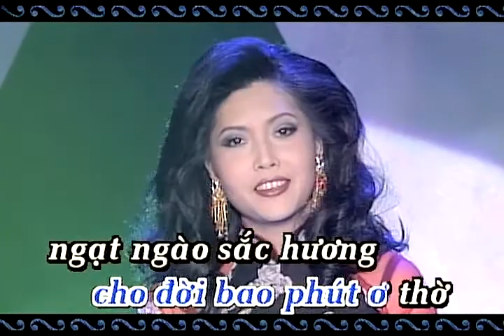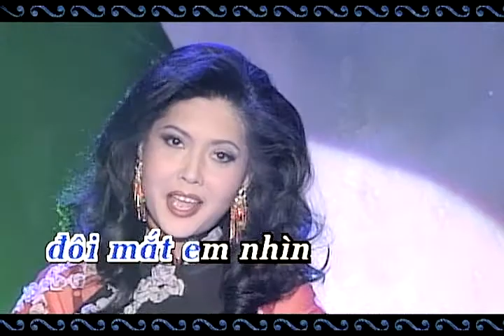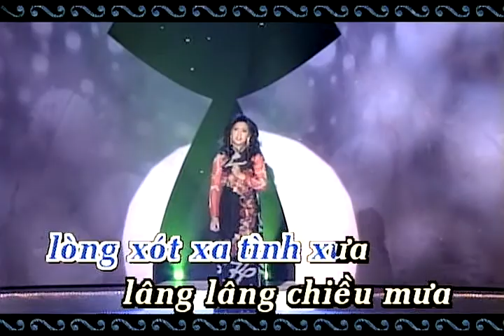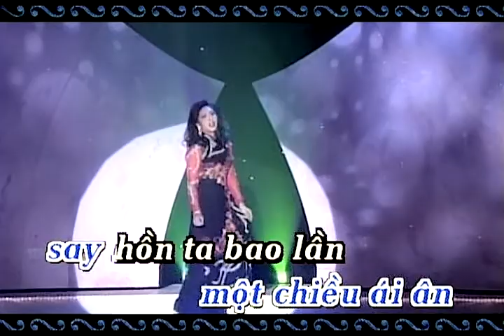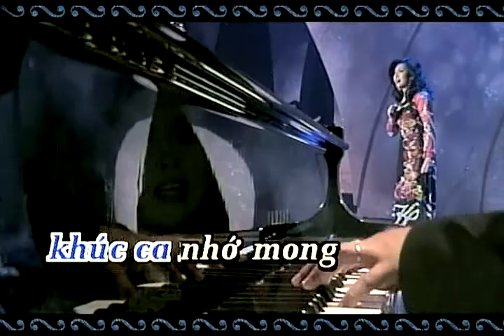Bóng chiều xưa . Họa Mi. Karaoke